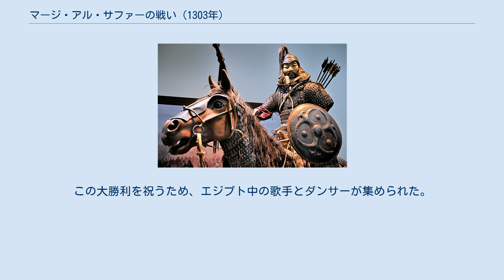マージ・アル・サファーの戦い (1303年)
エジプト・モンゴル関係
マージ・アル・サファーの戦い (エジプト・アラビア語: معركة مرج الصفر‎) (モンゴル語: Марж ал-Саффарын тулалдаан) あるいはシャカブの戦いは、1303年4月20日から22日にかけてに起こった、イスラムのマムルーク朝とモンゴルのイルハン朝およびその属国アルメニアとの間で、シリアの直ぐ南のアル・キスワで起こった戦いとして知られている。
戦いはモンゴル軍の惨憺たる敗北に終わり、ガザン・ハン率いるイルハン朝のシリア侵入に終止符を打った。
 モンゴル軍団の勝利の連鎖は、彼らがホラズムに侵入した1218年から始まり、瞬く間に大部分のペルシアならびに小アジアのルーム・セルジューク朝をモンゴル人に統制下に治めた。
 統治下の属国 (例えばキリキア・アルメニア王国やジョージア王国)の軍も編入し、1258年にバクダードを攻略すると、続く1260年にはアレッポとダマスカスを占領した。
同年後半、モンゴル軍はアイン・ジャールートの戦いで彼らにとって最初の大きな敗北を経験した。
その結果、モンゴル軍はダマスカスとアレッポから追い出され、ユーフラテス川流域まで後退する事となった。
 約40年後、イルハン国のガザンはシリアを再侵略し、1299年にアレッポを取り戻した。
 ガザンは同年、第三次ホムスの戦いでマムルーク軍を破り、ダマスカスは速やかに降伏した。
ガザの近辺まで襲撃部隊を南下させた後、ガザンはシリアから撤退した。
 1303年、ガザンはシリアを奪還するためにクトルグ・シャー率いる軍を派遣した。
アレッポとホムスの住民や統治者はモンゴル軍の侵攻から逃れるためにダマスカスへと逃げた。
しかし、マムルーク朝のムザッファル・バイバルスはダマスカスにあって、モンゴル軍と戦うための援軍要請として、エジプト本国のスルタンにメッセージを送った。
スルタンは、シリアからモンゴル軍を撤退させるために軍を率いてエジプトを出発し、モンゴル軍がハマス攻撃を行う頃にダマスカスに到着した。
モンゴル軍はスルタンの軍と接触するため進軍し、4月19日にダマスカス郊外に着いた。
そして、マムルーク軍はマージ・アル・サファーの平野へと進み、会戦の舞台が整った。
 戦いは、イスラム暦 (ヒジュラ暦) の702年のラマダーン月2日 (西暦1303年4月20日) に始まった。
 モンゴル軍のクトルグ・シャーの部隊は、川の近くに陣を張った。
クトルグ･シャー軍の左翼10,000人の旅団からマムルーク軍右翼への攻撃によって会戦の火蓋が切られた。
この攻撃でマムルーク軍は大きな損害を出したと伝えられている。
その後、ムザッファル・バイバルス率いるマムルーク軍中央と、首長サラーが率いるマムルーク軍に従軍していたベドウィン族非正規軍の左翼が、モンゴル軍に攻勢をかけた。
モンゴル軍は、エジプト軍右側面への圧迫を続けた。
マムルーク軍兵士の多くが戦線がすぐに崩れてしまうのではないかと考えたが、マムルーク軍の左翼は、安定したままだった。
 この時、クトルグ･シャーは近くの丘の頂上に登り、戦況を確認しつつ勝利を確信しようと試みた。
彼が丘の上から軍に命令を出す間に、マムルーク軍は丘を包囲することに成功した。
ここで激しい戦闘が起こり、モンゴル軍は丘で多くの死傷者を出して苦戦に陥った。
翌朝、マムルーク軍は、モンゴル軍がワジ・アラム川方面へ逃がすために戦線を故意に開いた。
モンゴル軍は戦線に出来た穴から川へと撤退し、ようやく後陣と合流し一息つくことができた。
しかし、モンゴル軍が兵士と騎馬のために物資補給と水の補給を行っている間に、マムルーク軍が追撃をかけた。
正午まで続いた戦闘は残虐な殺戮へと変わった。
翌日までに全ての戦いが終わった。
 中世エジプトの歴史家アル＝マクリーズィーによると、この戦いの後、クトルグ・シャーは彼に彼の軍隊の敗北を知らせるために、クシュフのイルハン朝君主ガザンに謁見した。
ガザンは敗戦の報に接するや激怒し、憤慨のあまり鼻血を出したと伝えられている。
 一方、マムルーク朝では勝利の報はエジプト本国とダマスカスに送られ、スルタンはダマスカスへ入城した。
スルタンがダマスカスにいる間、マムルーク軍はカリヤタンまでモンゴル軍を追撃した。
スルタンがカイロに凱旋した時、彼は鎖で...